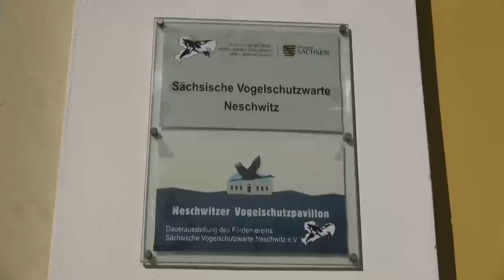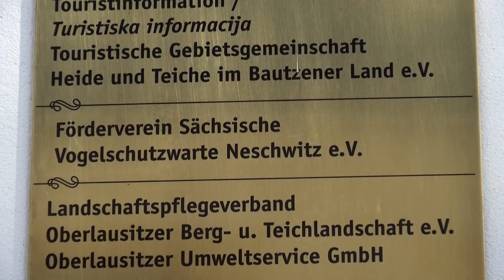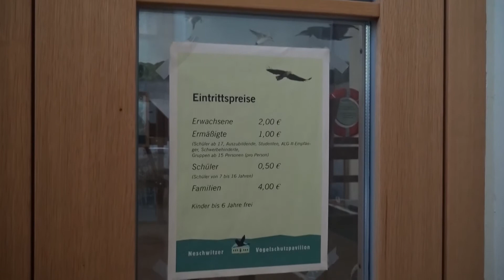Neschwitz: Auf den Spuren der Vögel - LAUSITZWELLE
Schon seit dem Frühjahr hört man die Vögel singen. Doch viele wissen gar nicht genau, um welche Art es sich dabei handelt. Dies haben wir uns zum Anlass genommen, einmal bei der Vogelschutzwarte Neschwitz vorbeizuschauen und mehr über die Vogelwelt zu erfahren. Wir haben uns mit dem Leiter Dr. Jochen Bellebaum unterhalten.